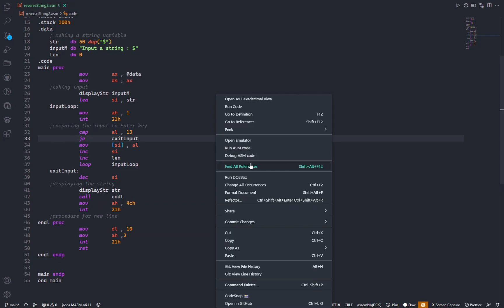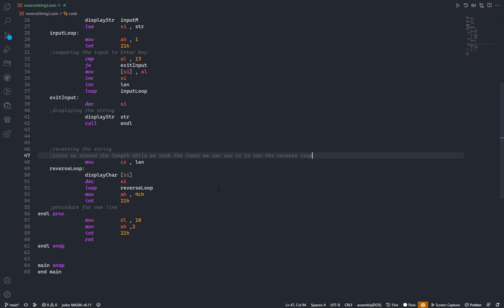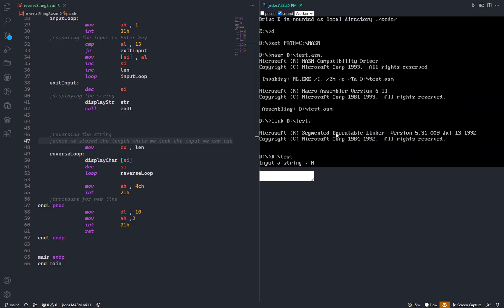[MASM-8086] Reversing a string taken by the user